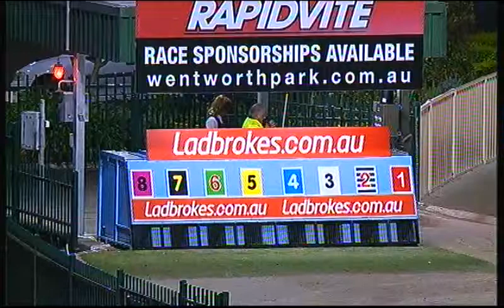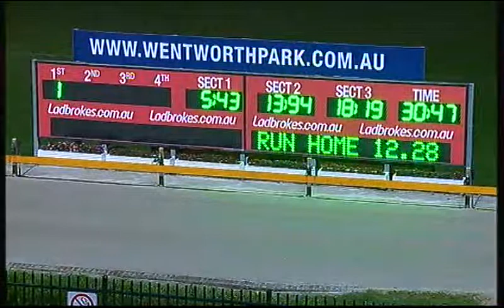WENTWORTH PARK-PT-11052015-RACE-1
Description